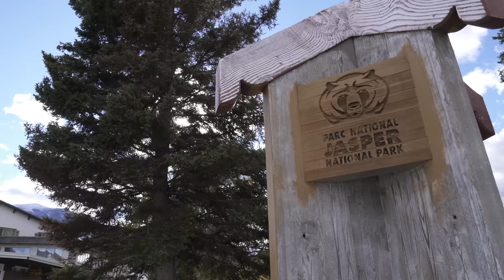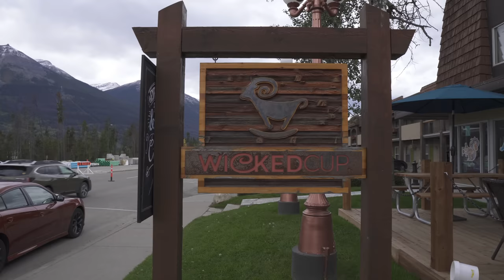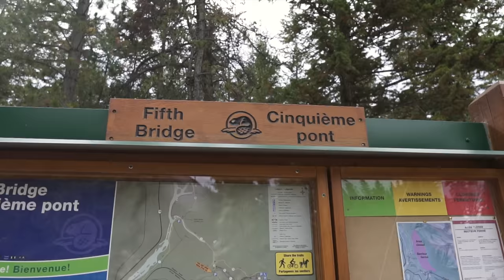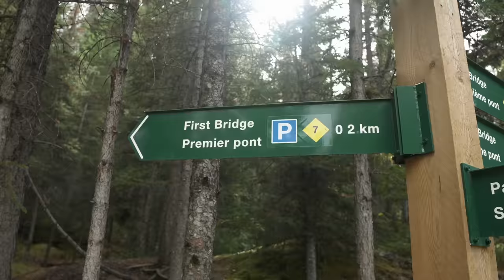JASPER NATIONAL PARK - ALBERTA, CANADA | (our favorite hikes and incredible wildlife)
We have arrived to Jasper National Park in Alberta, Canada! Jasper is the largest national park in the Canadian rockies and is home to Mount Columbia, Maligne Lake, and diverse wildlife. In today’s video we will be showing you a few do not miss spots on your next trip to Jasper!

Chapters -
00:00 Intro
01:34 Moose
03:42 Breakfast
04:45 Maligne Canyon Hike
09:05 Old Fort Point Hike
11:27 Skillshare
12:34 Dinner w/ Keep Going Places
13:59 Game Drive
14:49 Elk
16:02 Deer
16:21 Mama bear and cub
17:13 Hidden Valley Trail
21:33 See y'all in the next one!